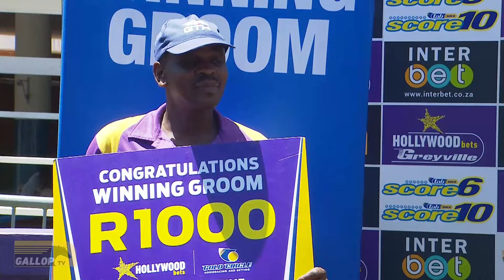20240207 Hollywoodbets Greyville Interview Race 1 won by LITTLEBLACKVELVET